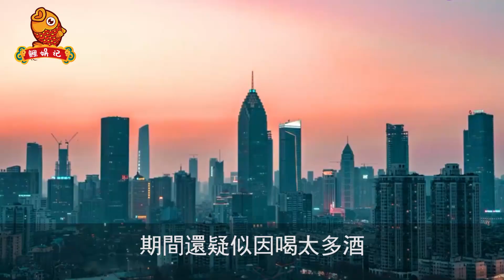特大突發！館長陳之漢淩晨遭轟3槍，倒地不忘開直播交代“後事”，嫌犯疑性騷被肉搜【鲤娱记】館長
知名網紅「館長」陳之漢今天淩晨2時許在自家健身中心門口遭人開三槍，館長右手臂與右大腿、右腳踝中彈。